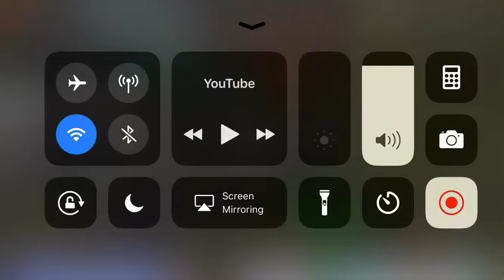Is This Gala Laugh?!?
Gala has a cute laugh 😆